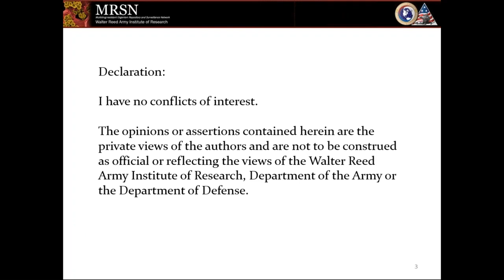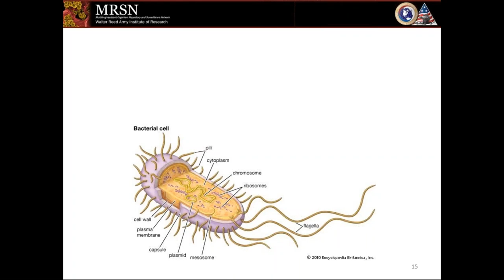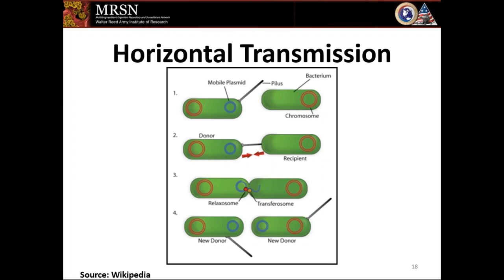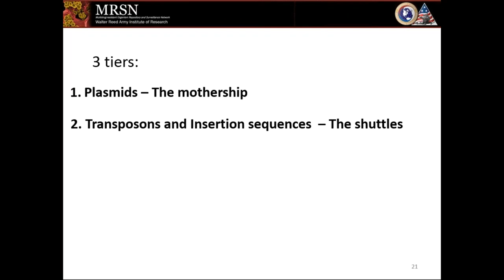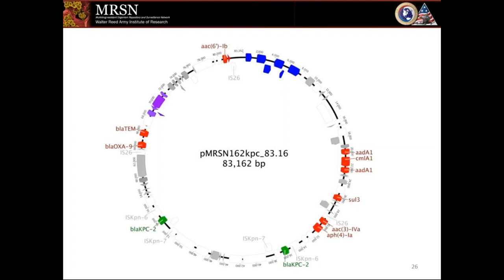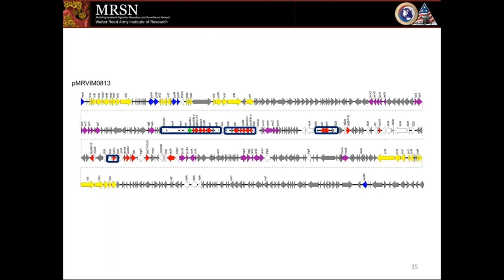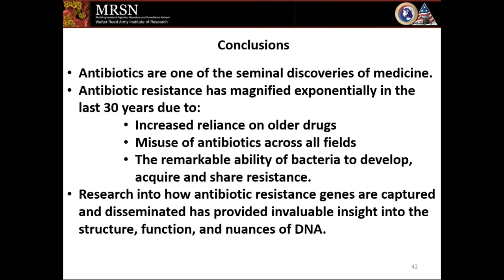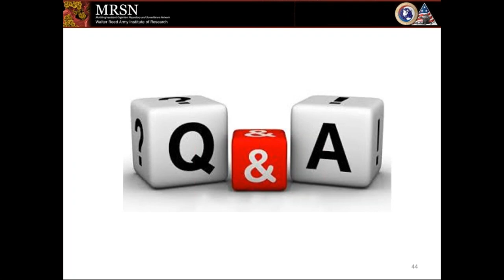Cut, Copy, and Paste: How Antibiotic Resistance Genes Move Between Bacteria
Presented by Dr. Patrick McGann on April 13, 2017 for the One Health Academy. Webinar support provided by the One Health Commission.